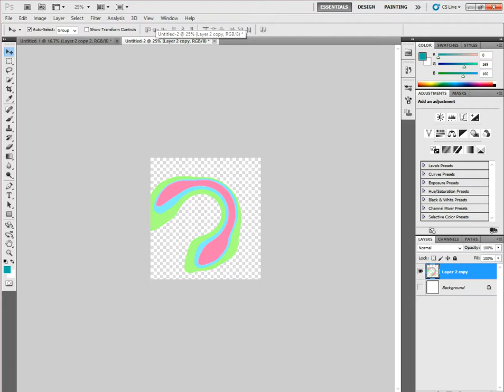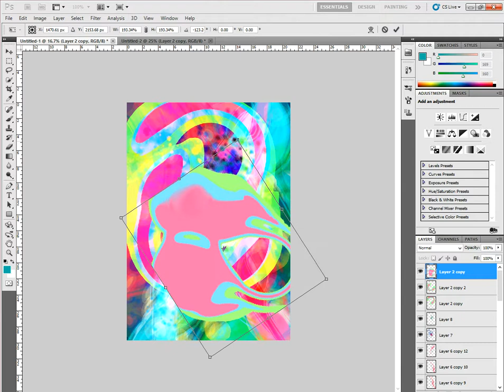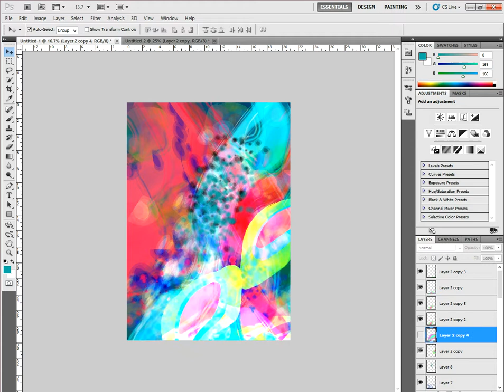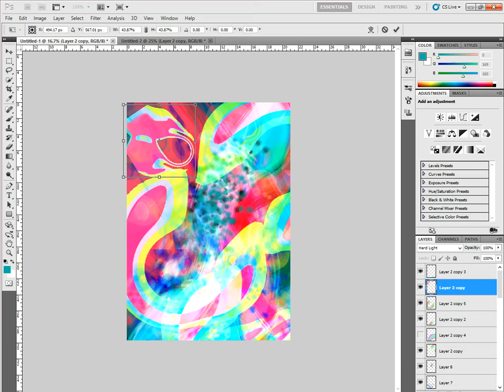Create colorful design in adobe illustrator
Create abstract colorful design in  illustrator. fun designs in illustrator